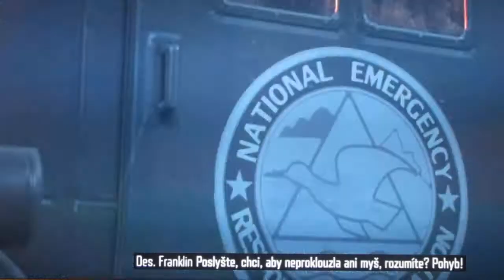Days Gone část 5.